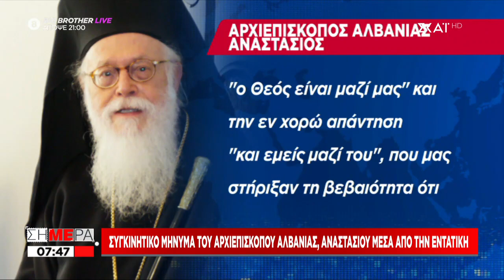Σήμερα | Α. Εξαδάκτυλος: Θα πρέπει το λοκντάουν να γίνει αυστηρό όπως τον Μάρτιο | 13/11/2020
Ό,τι συμβαίνει την ώρα που συμβαίνει σε Ελλάδα και εξωτερικό το μαθαίνετε «Σήμερα». Το ξεκίνημα της ημέρας είναι γεμάτο ειδήσεις, αναλυτικά ρεπορτάζ από όλα τα σημεία των γεγονότων και με τα πρόσωπα της επικαιρότητας να είναι οι πρωταγωνιστές. Ο Δημήτρης Οικονόμου και η Μαρία Αναστασοπούλου μας μεταφέρουν όλη την πρωινή ειδησεογραφία, αναλύοντας τα γεγονότα τη στιγμή που συμβαίνουν.